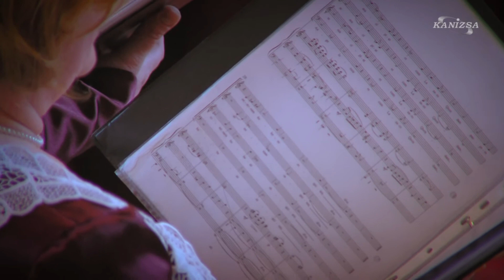In memoriam - Farkas Ferenc Énekegyüttes Live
In memoriam – Farkas Ferenc Énekegyüttes Live. Ezt a címet kapta az Énekegyüttes nemrég megjelent, a sorban immár harmadik lemeze. A CD-vel két nagykanizsai születésű kiválóságnak, Farkas Ferencnek és Strém Kálmánnak állítanak emléket. A lemez anyagát nemrég a Felsővárosi-templomban mutatták be.

Köszönjük a segítséget a NoSoft HD & Photo-nak!